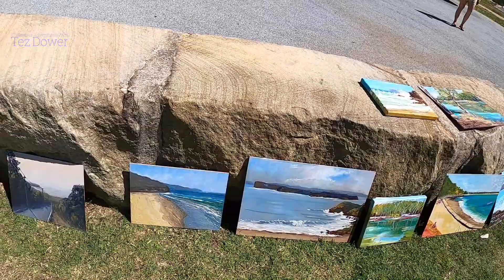Plein Air Oil Painting - Morning Coastal Vista With Palette Knife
G'day, This morning I went painting at Ettalong with my mate Michael. It was hazy weather at first but ended up a perfect morning. Sorry about the wind noise in the second half of this video.
 Catcha in the next video :)